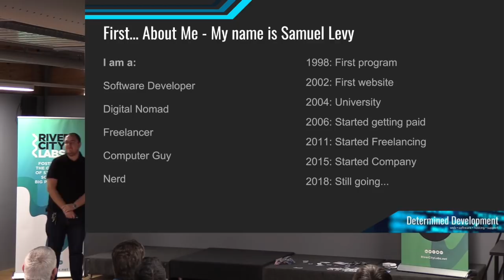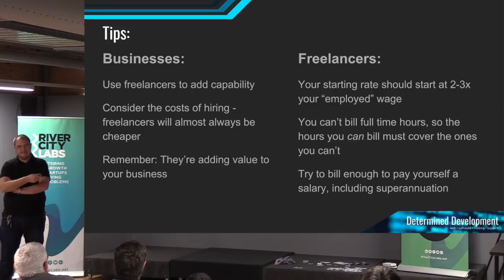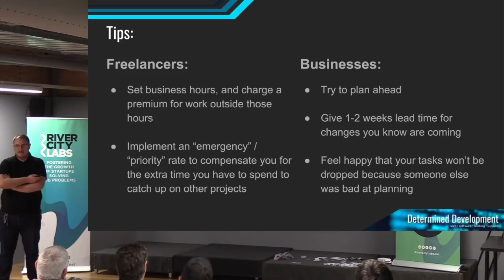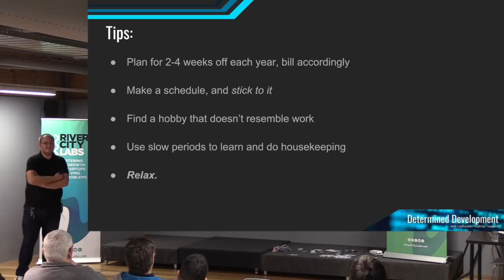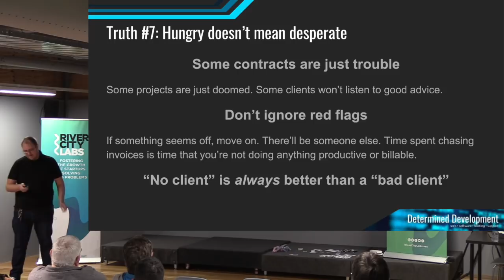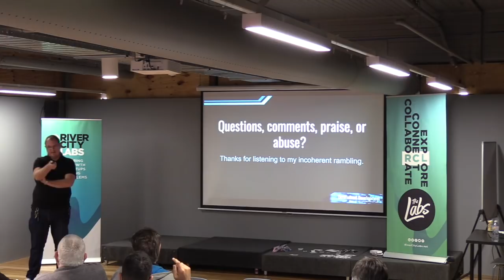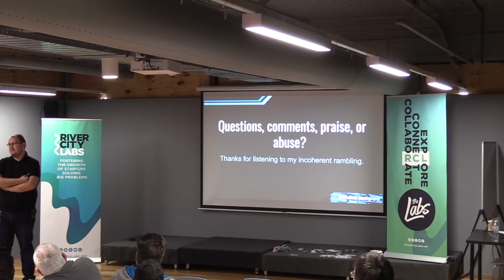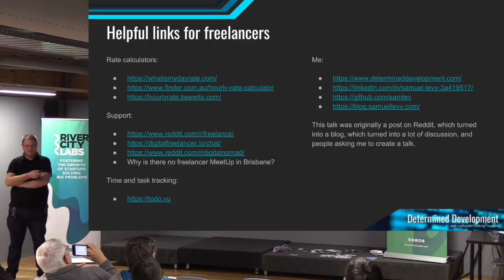Tips and Truths About Freelancing - WordPress Brisbane July 2018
Samuel Levy talks about his experiences freelancing and shares his top tips.